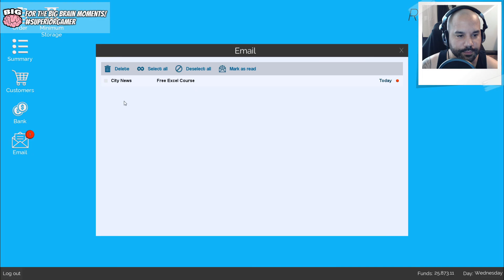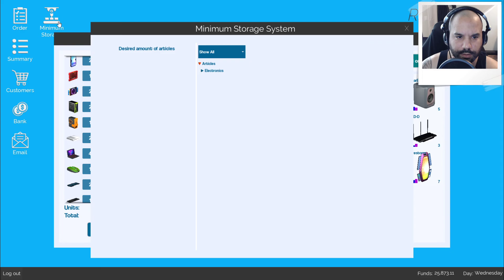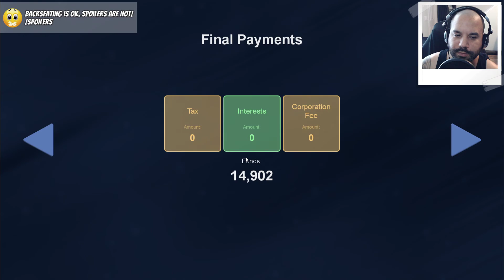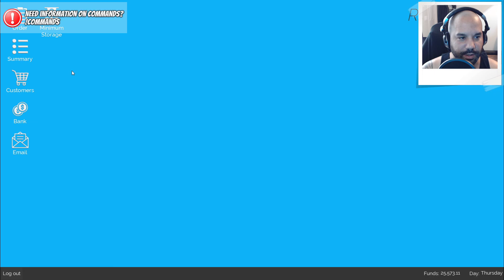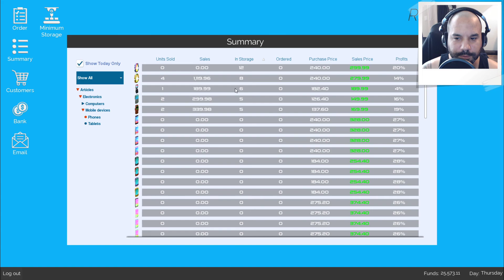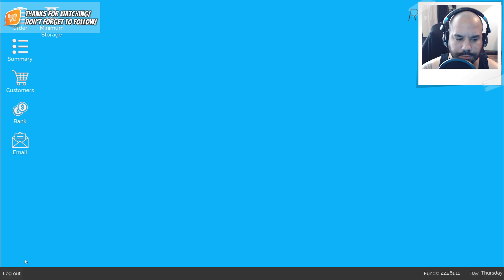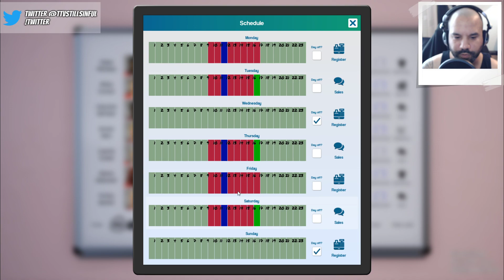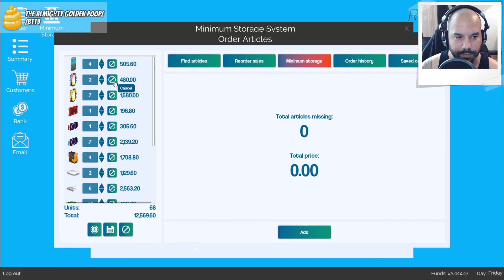King of Retail [69] | Soft Reboot | Early Access | Campaign Mode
100% management material. No Karens.